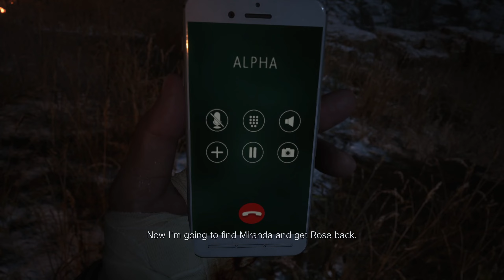21 - Tanks For The Memories😏😉 - Resident Evil 8 Village Let's Play BLIND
Welcome to Resident Evil 8 Village!
It seems Ethan Winters is having a heavy run of bad luck, so let's see if I can drag him from pillar to post in an attempt to find his kidnapped Daughter.
What horrors will await him this time?  Will we find any survivors willing to help? Or is he just meat for the grinder? I better get in and find out!

Twitch.tv/vaguelysane